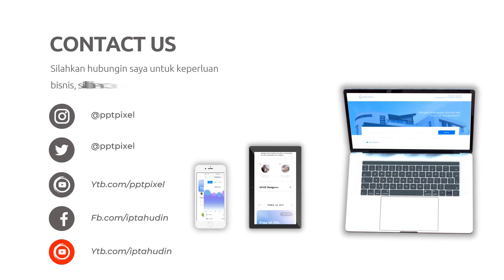Jasa Video Company Profile Perusahaan, Corporate, UMKM, 2D Explainer di Kota Bambu Selatan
Jasa Video Company Profile Perusahaan, Corporate, UMKM, 2D Explainer di Kota Bambu Selatan atau

Daftar Isi
00:00 - Intro Pptpixel
00:18 - Contoh Iklan Profesional